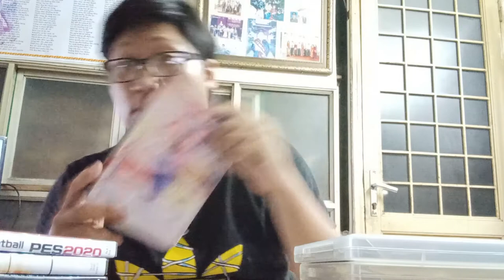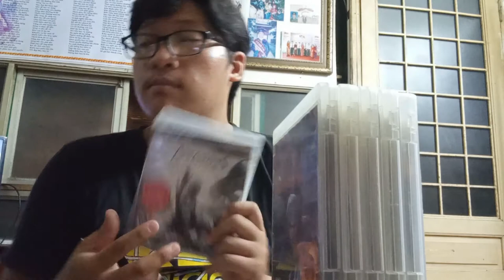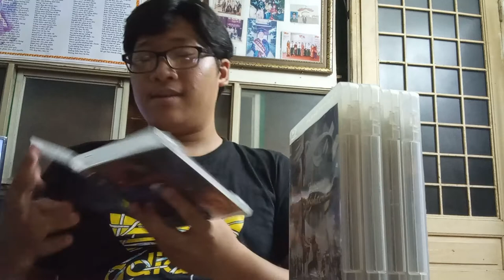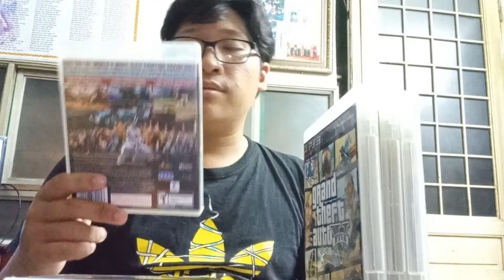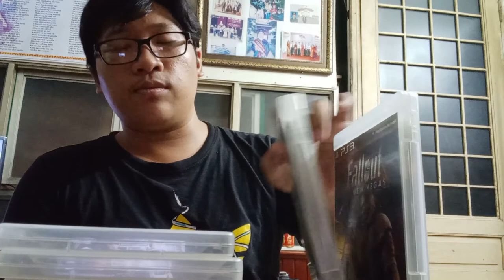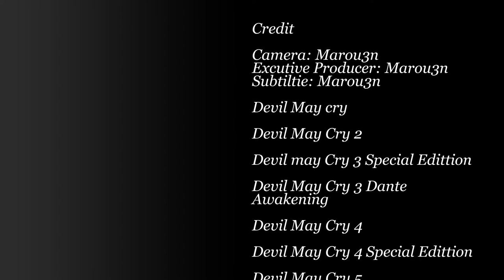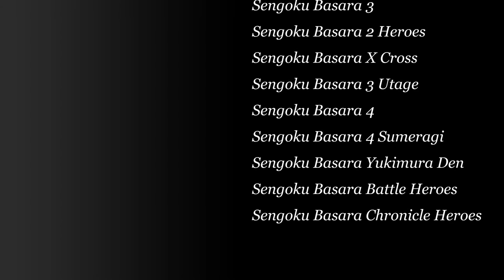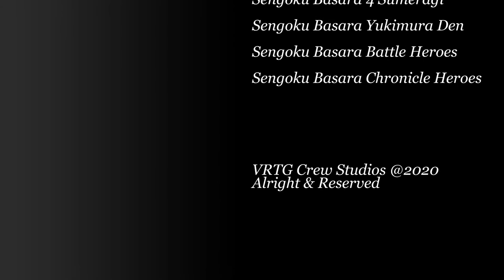Game, Device & Console #35: Sau một tháng mệt mỏi vì bán hàng, Marou3n đã có "ĐỒ" mới để Review rồi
◇ Cũng đón xem trên các kênh của thành viên kênh Basara Team TV :
☞ Do not Reup and Use video of Basara Team TV for any purpose😀😀😀